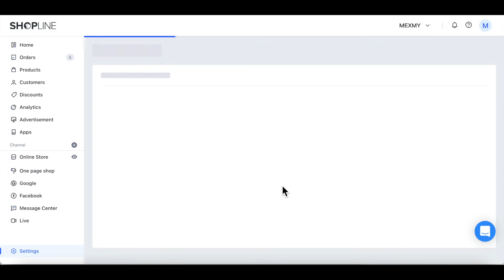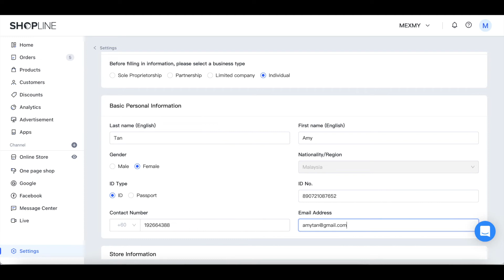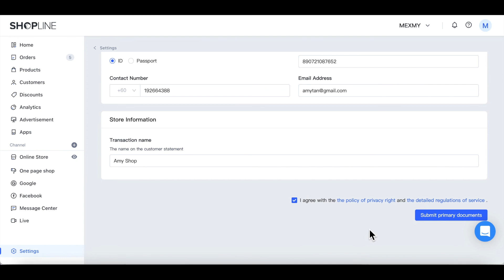Basic Settings 如何申请 SHOPLINE Payment 支付系统